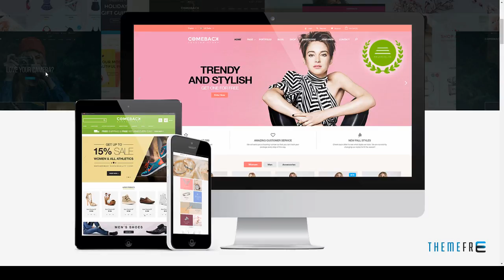Comeback eCommerce Multipurpose Responsive Prestashop Theme De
Columns 2

 Layout Responsive

 Tags bestselling popular decoration, blog multi purpose parallax, cosmetic skin hair care spa, electronics high-tech computer, flat shopping mall center shop, fullscreen slideshow popular, furniture interior house home, group deals coupon wholesale, jewelry fashion beauty store, mega menu bootstrap html5 css3, minimal clean bake decor vqmod, mobile rtl eyewear sunglass, responsive bakery food drink, revolution material design, superstore supermarket market